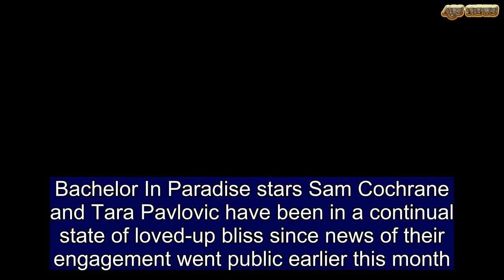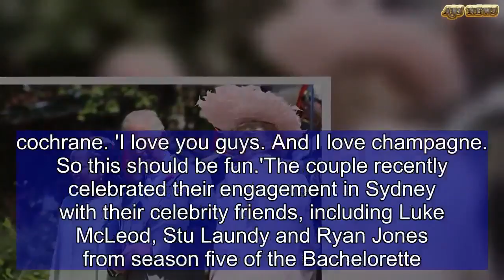Tara Pavolvic reveals her fiancé Sam Cochrane once met Prince Charles | ABS US DAILY NEWS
Bachelor In Paradise stars Sam Cochrane and Tara Pavlovic have been in a continual state of loved-up bliss since news of their engagement went public earlier this month.Perhaps getting inspiration for their own big day, the reality TV stars joined millions of others around the world by tuning in to watch the Royal Wedding on Saturday. But Tara, 27, took to Instagram to make a shock admission about 34-year-old Sam.  Filming a short clip for her Instagram Stories, Tara quizzed her husband-to-be about a supposed regal encounter.   'Babe, where did you meet Prince Charles?' she asked Sam.'Broadbeach,' he replied, referencing the Gold Coast destination. Sam added: 'Across the road from Sizzler.' The statement sent Tara into a fit of giggles and she captioned the video: 'My fiancé is a big deal @samual.cochrane met Prince Charles at Broady. They besties.'Meanwhile the former Bachelorette star provided his own coverage of the royal wedding - by Photoshopping his face onto Prince Harry's and Tara's onto Meghan Markle.The duo were watching the nuptials from Brisbane, with fellow Bachelor star Cobie Frost after they all attended Doomben Cup Day.Sharing a sweet selfie with Cobie ahead of the event, Tara gushed about spending the weekend at the races.She said: 'Super excited for Friday night sleepovers AND Doomben Cup Day @brisbaneracingclub with this beautiful woman @littlemissfrost & of course my also beautiful fiancé @samual.cochrane. 'I love you guys. And I love champagne. So this should be fun.'The couple recently celebrated their engagement in Sydney with their celebrity friends, including Luke McLeod, Stu Laundy and Ryan Jones from season five of the Bachelorette. And earlier this week, Sam told Sydney Confidential that he and Tara have already began preparations for their big day.'We've started planning the wedding,' the voiceover artist told the publication on Monday, declining to give any further details.